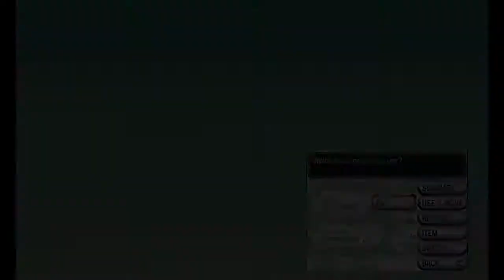Pokémon X Episode 45 - Terminus Cave